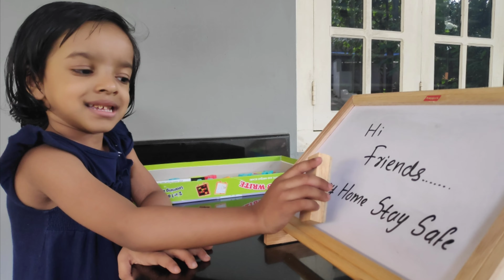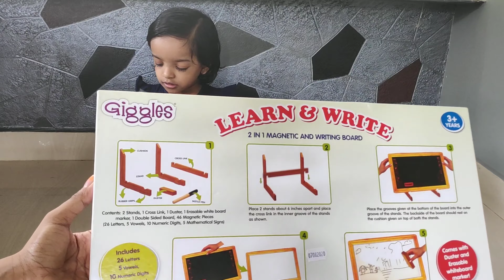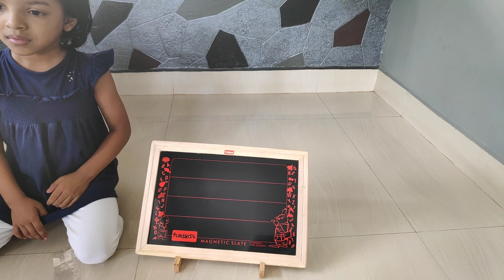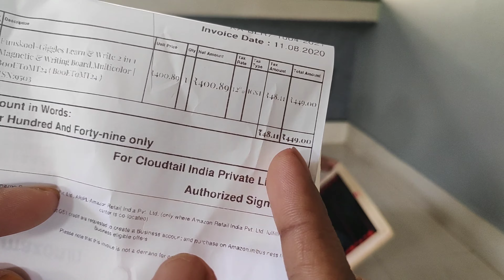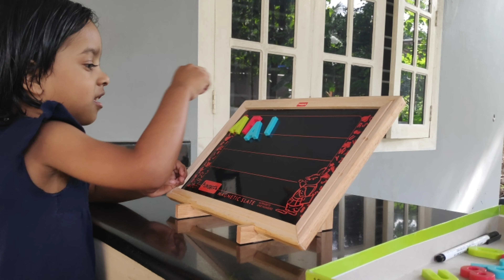Amazon Product Unboxing Mini Board,Funschool giggless learn &write 2in 1writing board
if u want this product please visit amazon
Funskool-Giggles Learn & Write 2...